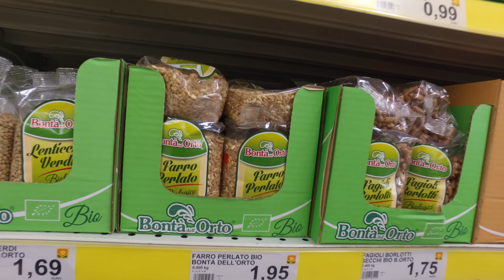prova colore osmo